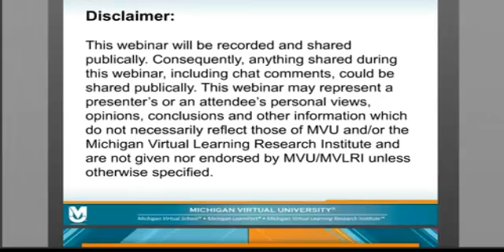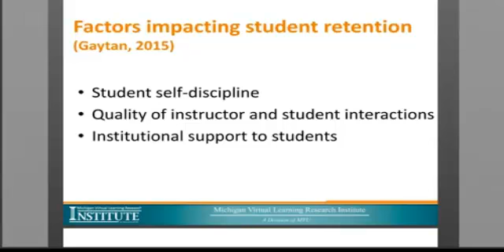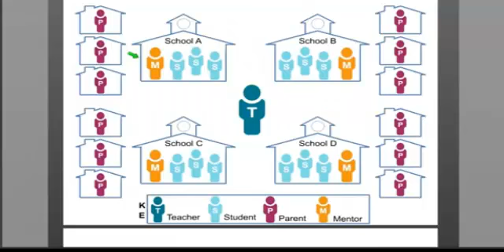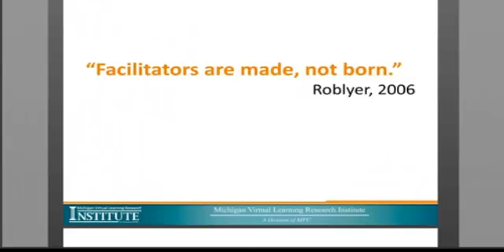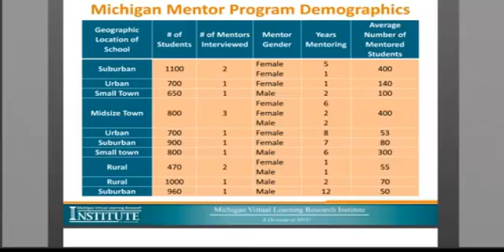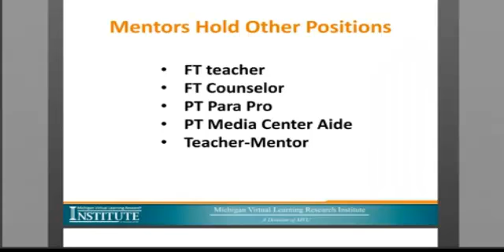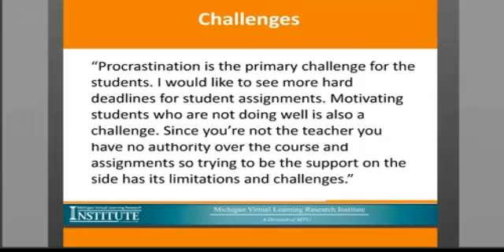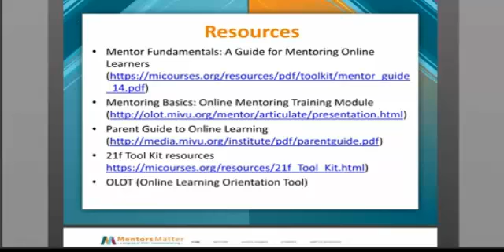MVLRI Webinar: Michigan's Mentor Models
Presenters:
Rebecca Stimson, MVLRI
Jered Borup, George Mason University

Discussion of the common and divergent features of the mentor programs at 10 Michigan schools and possible research implications.